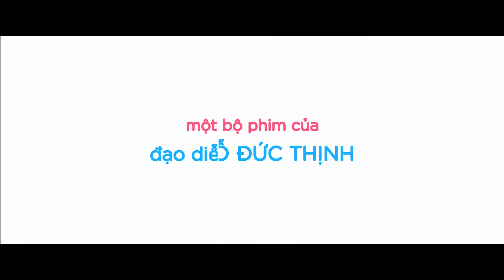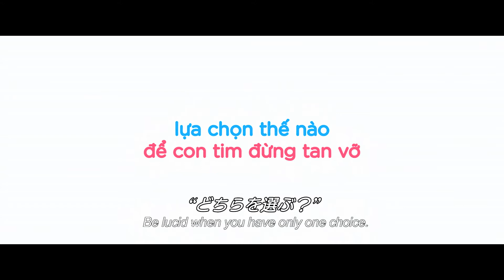2020年9月11日（金）公開『俺たち替玉ブラザーズ！』予告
最高のラブコメ誕生!!　忙しすぎるスーパースターが 《替玉作戦》!?
瓜二つの双子の弟がスーパースターになりすまし、仕事も恋も、大混乱!

STORY
国民的スーパースターの“ソン”は、ドラマ・映画・CMと大忙し。ソンは、大切な恋人“チュック”と過ごす休息の時間が欲しくてたまらない。マネージャーの“ズン”は、仕事も減らさずにソンを休ませる一石二鳥のある秘策を思いつく！“ソン”と「瓜二つの双子の弟」“トゥン”を“ソン”の《替玉》にする作戦だった！スーパースター“ソン”と大切な恋人“チュック”の恋の行方は？替玉になった弟トゥンの運命はいかに（笑）!?